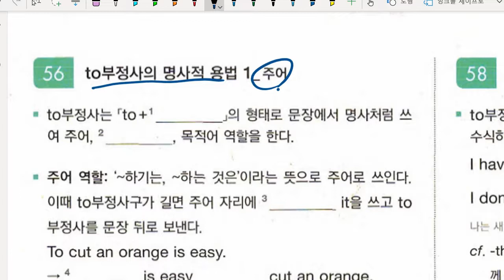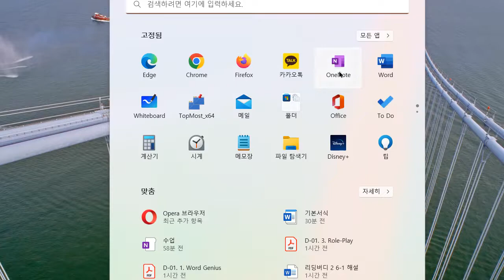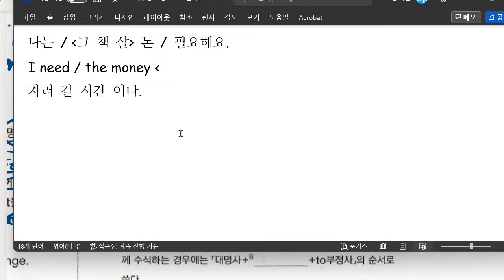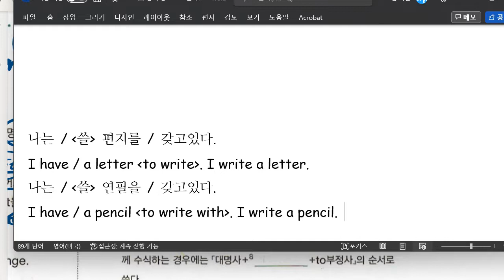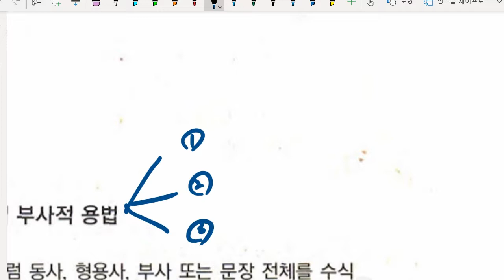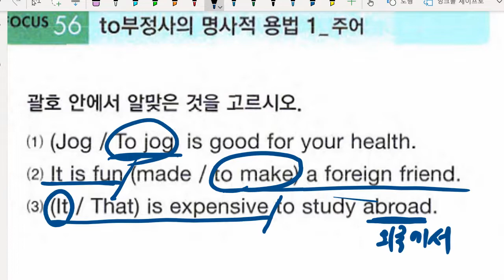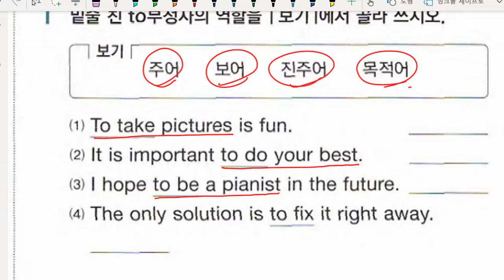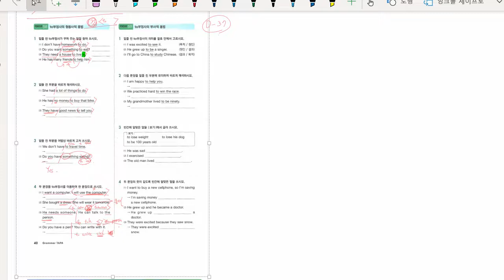중1 2022 11 07 문법 부정사